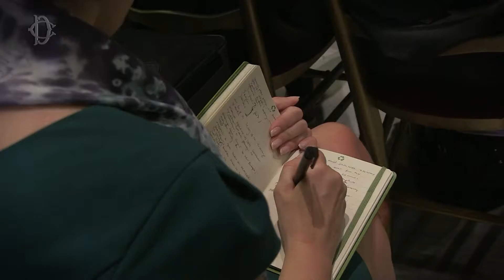Prima di prendere il mare, come evitare le morti nel Mediterraneo.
Evitare le morti nel Mediterraneo, offrendo a chi ha bisogno di protezione alternative concrete alle carrette del mare. Questo il tema del seminario organizzato dalla Presidenza della Camera dei Deputati martedì 22 luglio , alle ore 17, presso la Sala della Regina, dal titolo "Prima di prendere il mare. Dal reinsediamento all'ammissione umanitaria".

Ne hanno discusso, insieme con la Presidente della Camera dei deputati, Laura Boldrini, il Ministro degli Interni, Angelino Alfano, il Sottosegretario agli Esteri, Mario Giro, e il Presidente della commissione Diritti Umani del Senato, Luigi Manconi. Sono intervenuti, inoltre, il Comandante in capo della Squadra navale, Ammiraglio Filippo Maria Foffi, il delegato per il Sud Europa dell'Alto commissariato delle Nazioni Unite per i Rifugiati (Unhcr), Laurens Jolles e, in rappresentanza del Tavolo Asilo, Cristopher Hein, direttore del Consiglio Italiano Rifugiati (Cir). E' intervenuta anche Laura Ravetto, presidente del Comitato bicamerale sull'attuazione dell'accordo di Schengen e controllo e vigilanza in materia di immigrazione.
Ha moderato l'incontro Giorgio Zanchini.

Musica
"Maybe"
by DoKashiteru